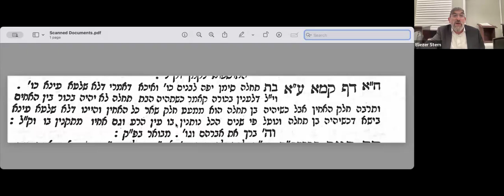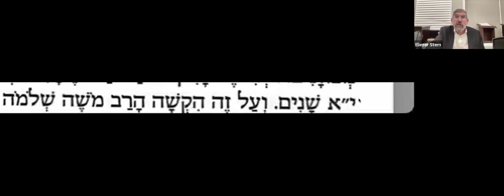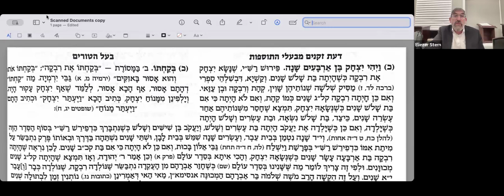Rabbi Sterns Daf Yomi Baba Basra 141